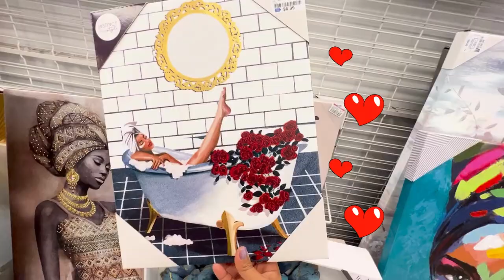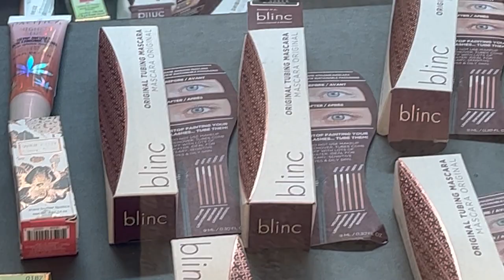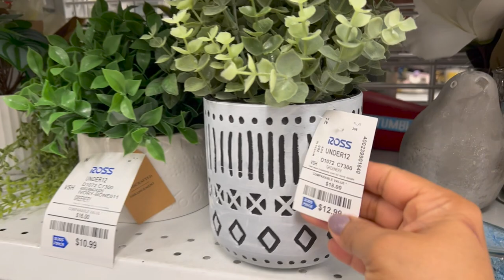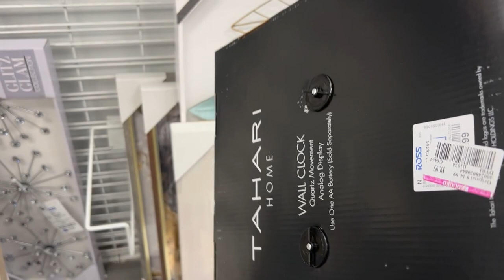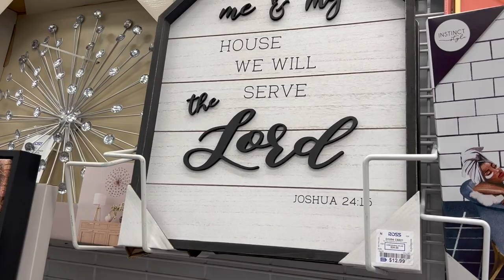😍 ROSS EMPIEZA A LLENAR DE BOLSAS HERMOSAS!😍 Quiero Comprar La Tienda Entera❤️